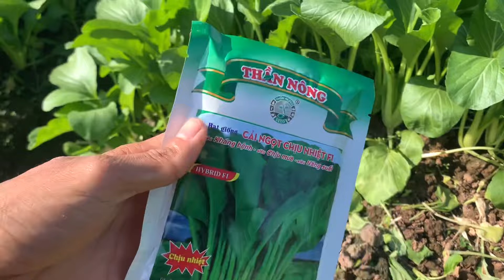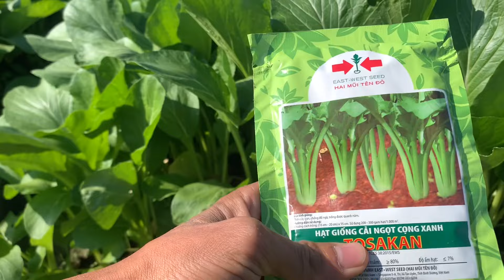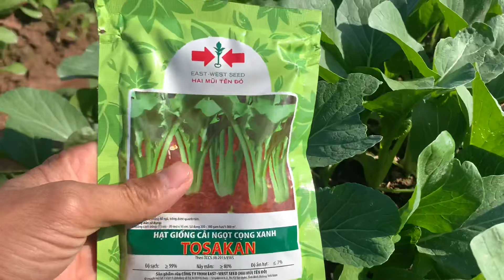Cách trồng rau cải ngọt gắn ngày và chọn giống năng xuất